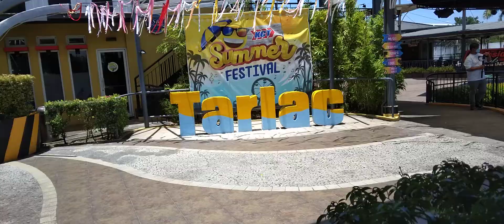go kart experience tarlac city kain muna kc close pa dow kaya pala wala pang katao tao